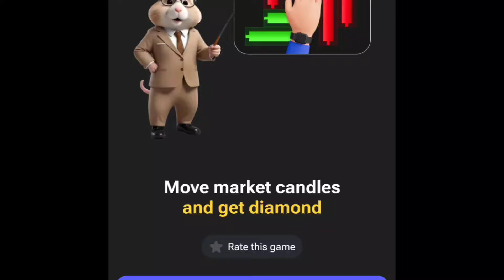10 October Mini Game Key 100% Solved | Hamster Kombat Puzzle For Today 🥰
10 October Mini Game Key 100% Solved | Hamster Kombat Puzzle For Today 🥰

Mini Game Puzzle Solution Hamster | October 10 2024 | Mini Game Solved

Hamster kombat mini game today 10 October | Hamster Puzzle For Today | Mini Game Hamster Kombat

Hamster Kombat Mini-Game 11th October (Puzzle Solved)

10 October mini game hamster kombat today

Hamster kombat today mini game 10 October

Mini game hamster kombat 010 October

Hamster puzzle for today 10 October

Key today

Key puzzle

Puzzle game key

Today mini game puzzle solved

Hamster kombat mini game today 10 October shorts

10 October today mini game puzzle solved

Hamster kombat mini game 10 October

10 October hamster kombat mini game

10 October mini game hamster kombat

Hamster Puzzle For Today

Hamster puzzle game

Hamster kombat daily puzzle

Hamster kombat today

Mini game

September mini game hamster kombat today

Hamster combo todays

Today mini game puzzle 10 October

Hamster combat mini puzzle game

 . Oct puzzle game hamster

Hamster kombat daily puzzle 10th October

Hamster update

Mini game puzzle solved hamster

Hamster kombat mini game puzzle game

How to solve mini game puzzle hamster kombat

Daily mini game key today 11 October